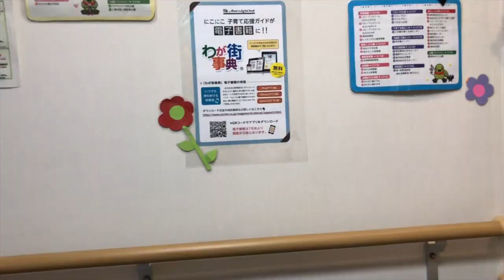Mom Life in Japan: 4 Month Checkup!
Hey guys! Welcome back! I'm here today to show you what the 4 month check up is like here in Japan.  The check up is set up by your local city ward that you are registered at. You should get some physical mail with forms and questionnaires about a month before the actual check up. They sent me both the Japanese version as well as the English version, so if you're looking for the English version make sure to let your city hall know. Fill those out and bring them along with a towel, diapers, milk, toys, and Mother-child handbook (boshi-techo) to your local check up.

This is personally a pretty fun experience for me. I loved being able to see other babies in action who were around the same age as Prince.